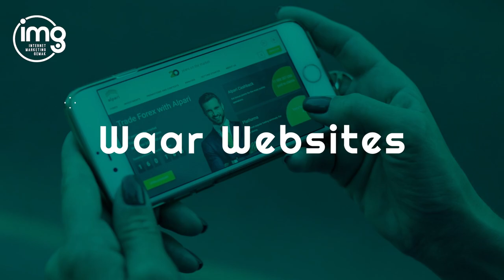Winstgevend Online Adverteren: De Gids voor ZPP'ers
Benieuwd hoe de grote jongens hun advertenties bedenken? Ontdek de 9 stappen en hoe wij ruim €40,00 minder betaalde...

Bekijk de video over Killer Advertenties en ontdek:

- Waarom je advertenties zeer moeten doen.
- De GVR-techniek en hoe je hiermee de ene na de andere winstgevende advertentie maakt.
- Welke talen het succes van jouw advertenties bepalen, de rest van alle stappen plus 2 gratis en zeer krachtige tools.

Ben je er klaar voor meer klanten, meer omzet en een leukere manier om online te adverteren?

0:00 | Intro
1:12 | 1. Doe ze echt pijn met de "Twisting the knife"-techniek
2:09 | 2. Gebruik de twee talen die elke advertentie winstgevend maakt
3:05 | 3. Verleng de boodschap
4:10 | 4. Kruip in het brein van je klant met de GVR techniek
5:24 | 5. Stop met het aanbieden van jouw diensten of producten
6:13 | 6. Stop met het maken van advertenties die "slaplullen"
7:34 | 7. Geniet van niet verkopende advertenties
8:28 | 8. Stop met het middel, geef mij het resultaat
9:37 | Bonus: 2 Gratis Tools voor de Meest Winstgevende Advertenties

👉🏻 NOG MEER ADVERTEERTIPS? 👈🏻

Lees de blog ‘Online adverteren? Zo bepaal je veilig het adverteerbudget’

Volg elke WGD en krijg iedere week de beste tips op het gebied van webdesign, marketing en SEO. Vers van de pers, gratis en voor niks.